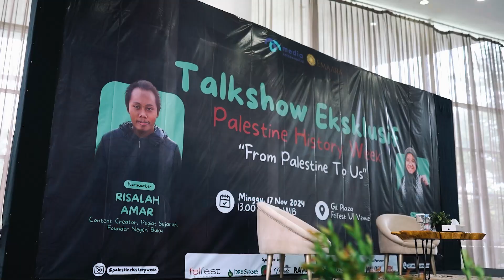Event Palestine History Week